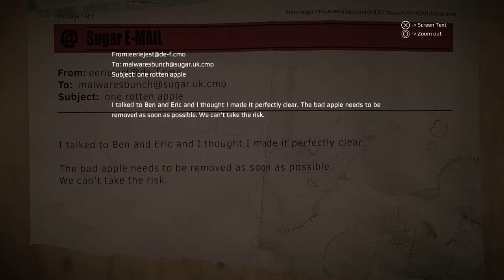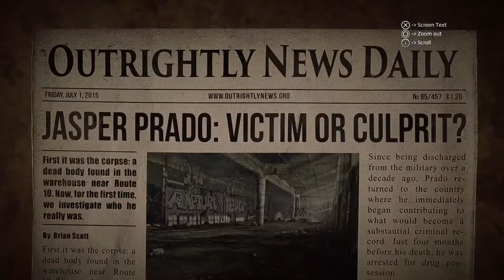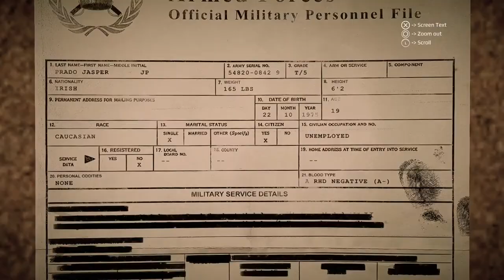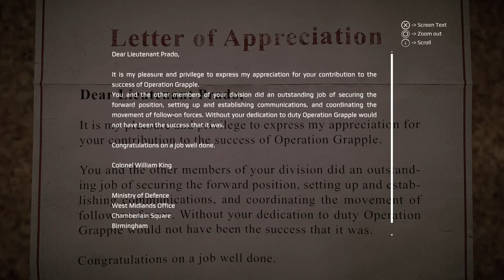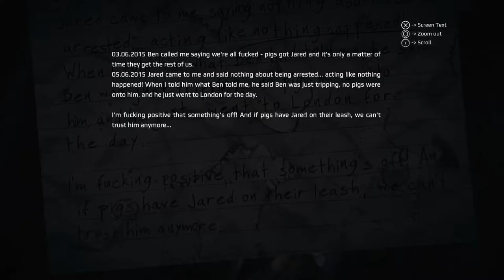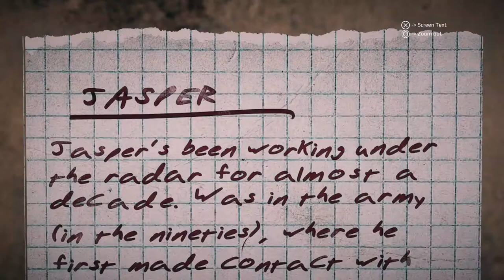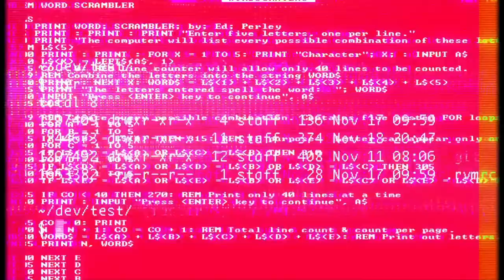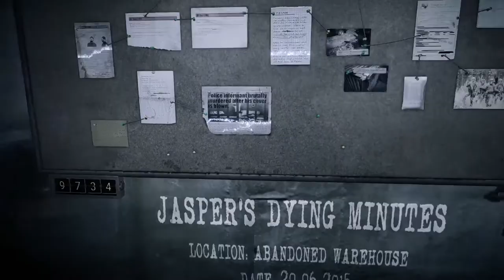GET EVEN Walkthrough Gameplay PART 5 - Jared Porter (PS4 Pro)